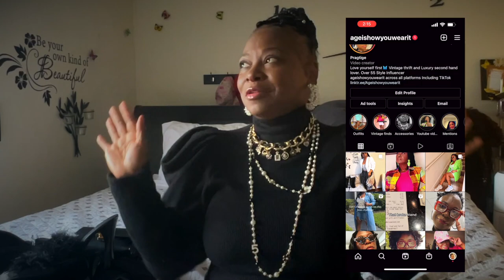Holiday Looks/ Fupa friendly